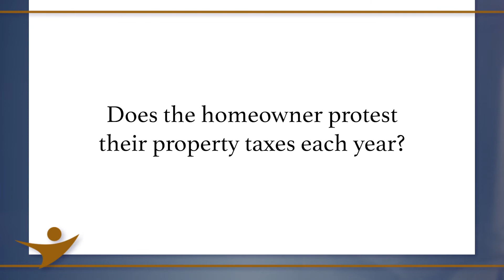Property Tax Differences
When you decide to sell your home, will it sell at fair market value?